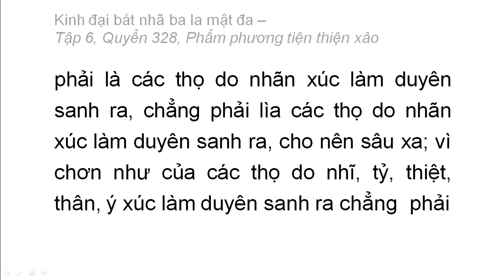Quyển 328: Kinh đại bát nhã ba la mật đa - Phẩm phương tiện thiện xảo (rất hay) (328/600) (12)